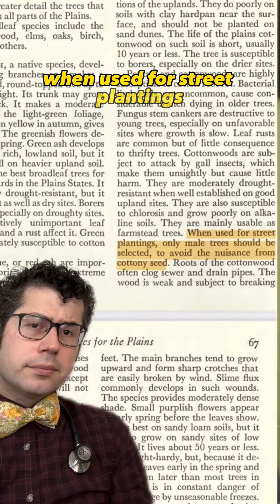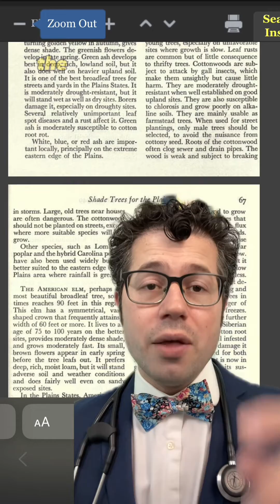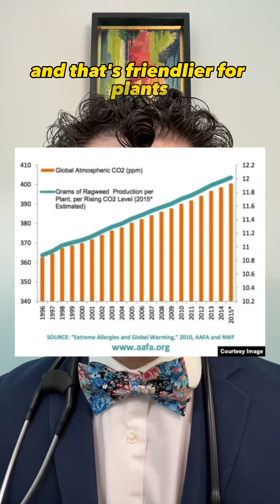Is botanical sexism real?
Why are pollen counts so high? Does it have to do with botanical sexism? This video explains why this theory is flawed.